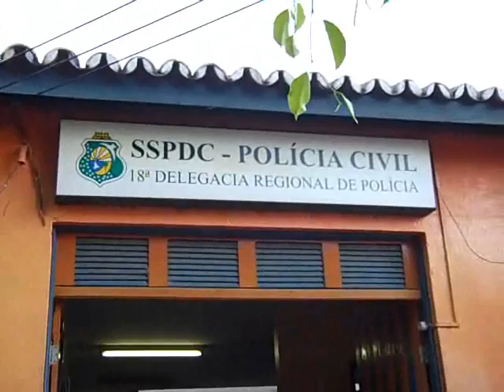Policia prende assaltante perigoso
"Dudu" um dos assaltantes mais perigosos da região foi preso na tarde desta quinta-feira. O delegado Regional de Polícia civil, Dr. Agenor Freitas de Queiroz, falou com repórter Cavalcante Neto acerca da prisão.